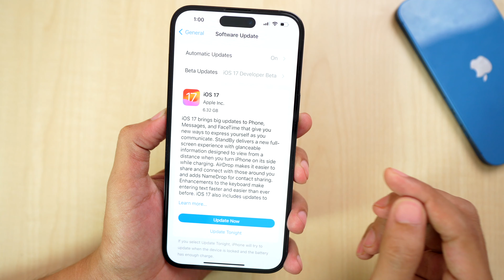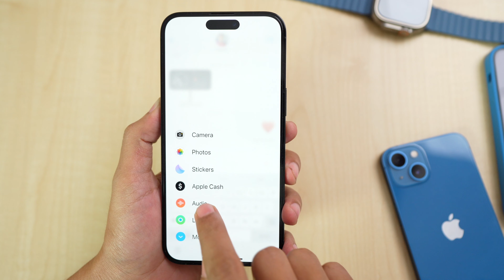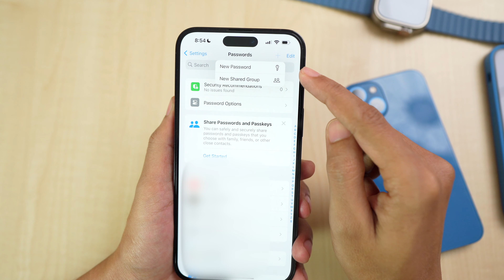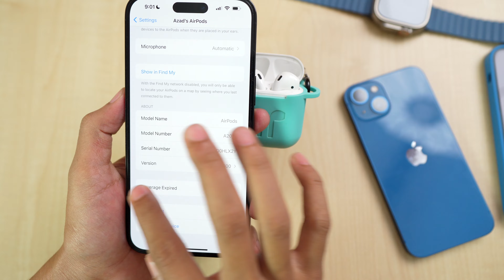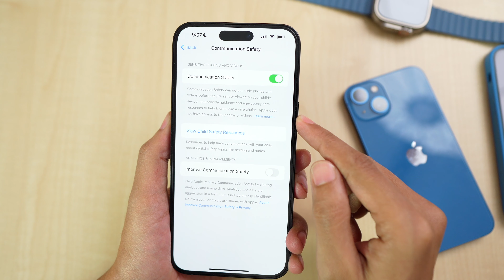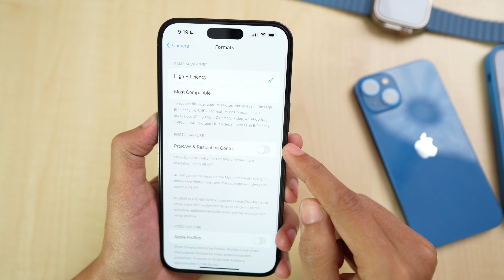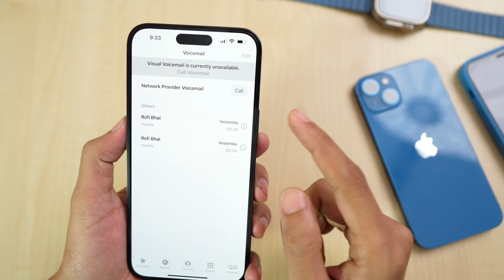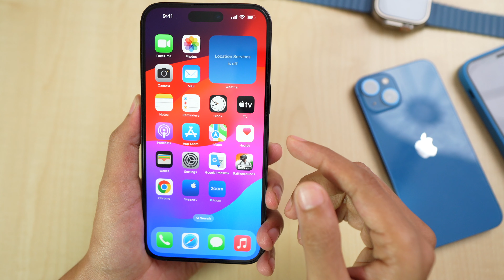iOS 17 - 50+ Features & iOS 17 Hidden Features in Hindi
In This video iOS 17 all new Features in iPhone iOS 17 Top Features Unlimited call Name drop Airdrop Contact poster iMessage Siri search Coverage Ping my Watch System services Passwords Standby Mode Music AirPods Features Apple Maps Spotlight search Health app Screen Time Privacy and security Photos Timers Camera Family sharing FaceTime Safari Voicemail Fitness FreeFrom app Translate Apple Watch Faces Weather app Podcasts widgets.

     Chapter
00:00 - iOS 17 Top Features
00:25 - Unlimited call
01:13 - Name drop & Airdrop
01:55 - Contact poster
03:16 - iMessage
04:44 - Siri search
05:48 -Coverage
06:05 - Ping my Watch & System services
06:50 - Passwords
07:16 - Standby Mode
07:47 - Music
08:32 - AirPods Features
10:46 - Apple Maps
11:09 - Spotlight search
11:32 - Health app
13:02 - Screen Time
13:57 - Privacy and security
14:42 - Photos
15:47 - Timers
16:09 - Camera
17:35 - Family sharing
17:55 - FaceTime
19:05 - Safari
19:50 - Voicemail
20:14 - Fitness
20:40 FreeFrom app
21:01 - Translate
21:34 - Apple Watch Faces
22:05 - Weather app
22:54 - Podcasts
23:14 - widgets
24:02 - Outro